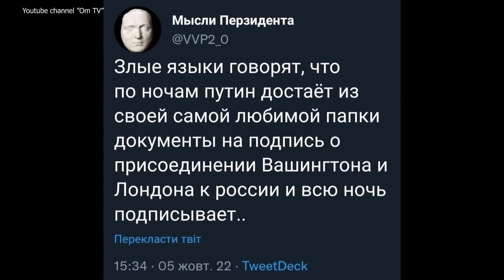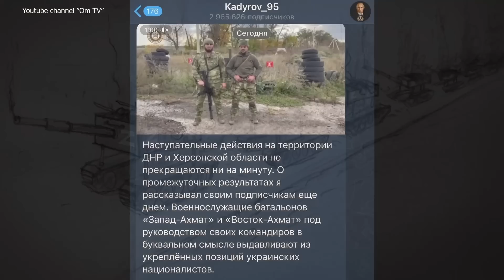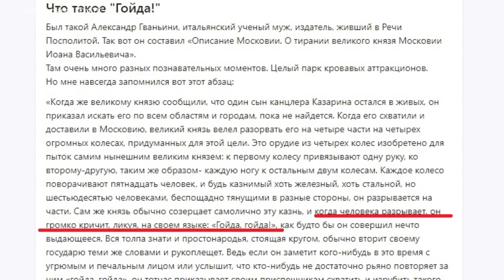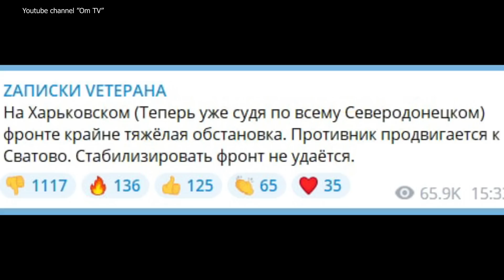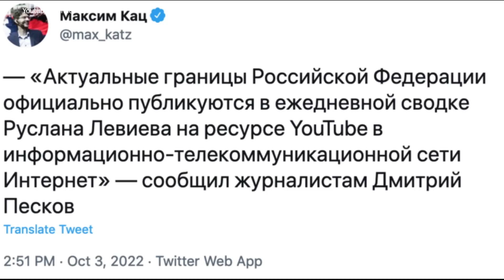Из Донецка и Луганска будут драпать, как из Лимана